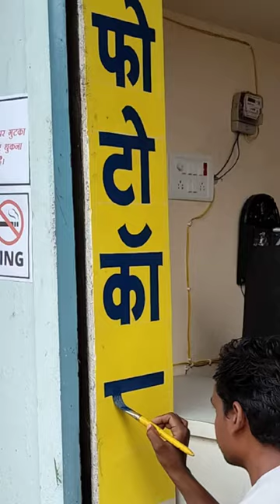photocopy writer Sagar paw painter